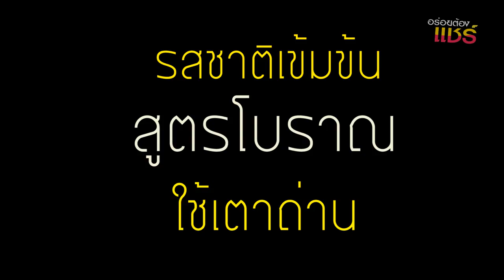อร่อยต้องแชร์ | ร้านผัดไทยใบตองเจ๊ตา